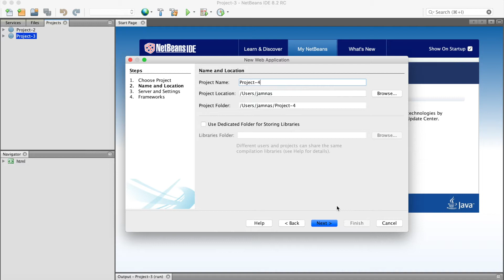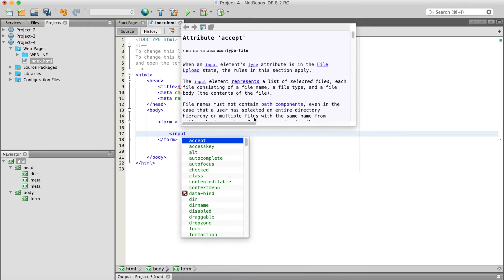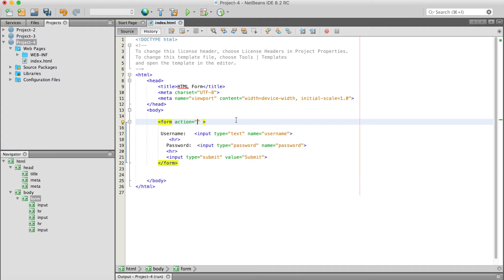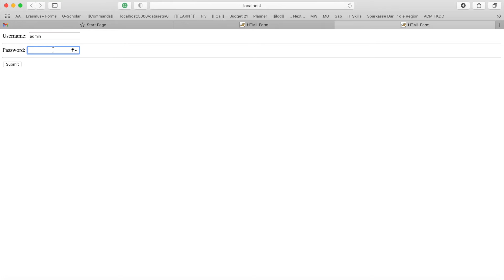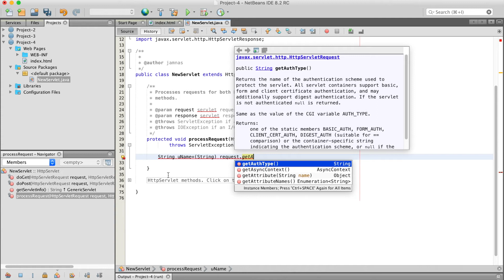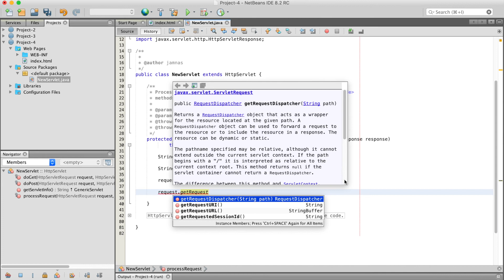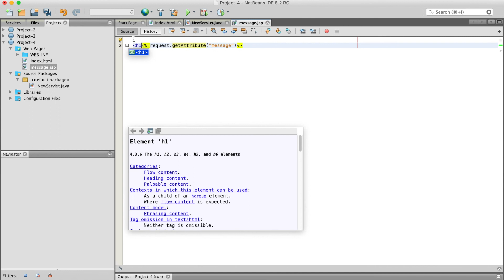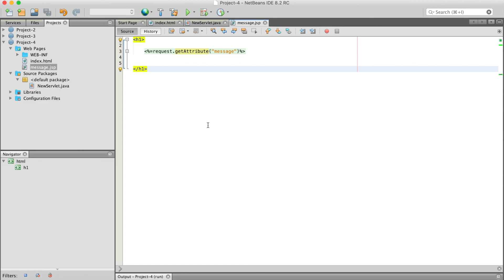[Tutorial-4] HTML Form submission to the Java Servlet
(Project-4 folder)
In this video, we will learn how to submit data from HTML page to the servlet.